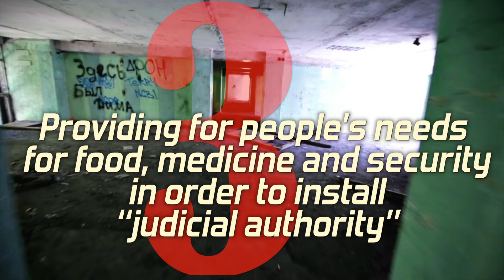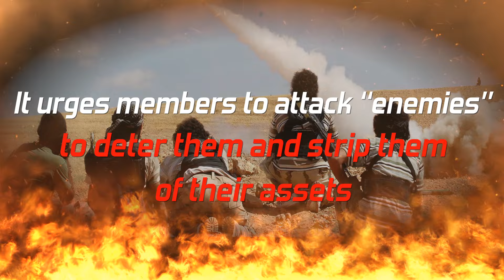The Management Of Savagery.. Al Qaida's ideology and ISIS' code